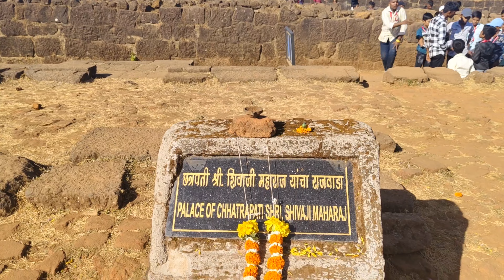raigad fort trip 🚩❤️🙏🏻.